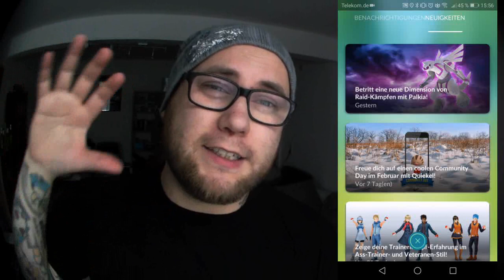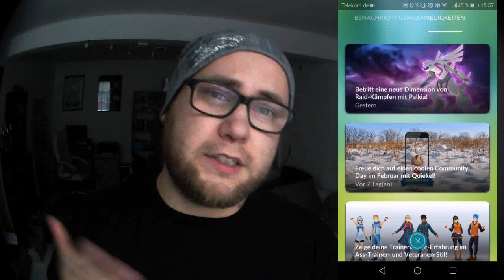Palkia steht vor der Tür (Info & Konter) | Pokémon GO Deutsch # 193